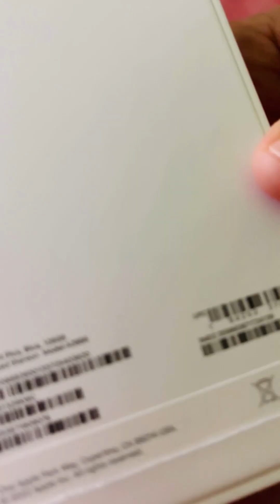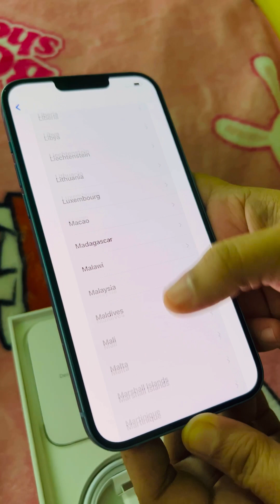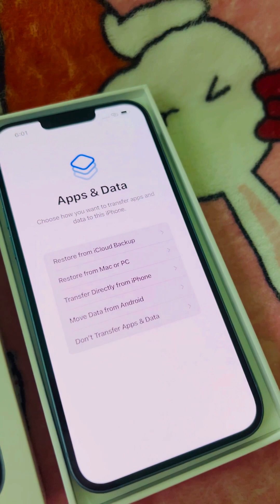IPHONE 14 PLUS UNBOXING